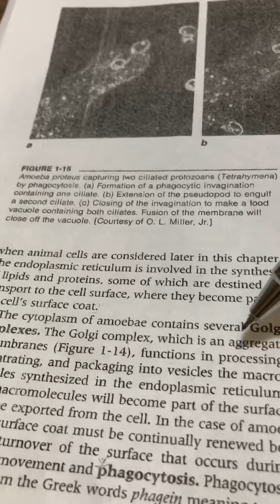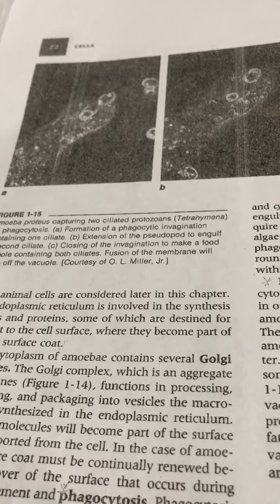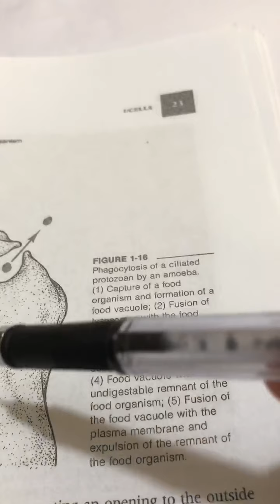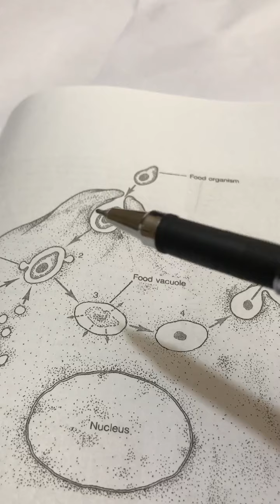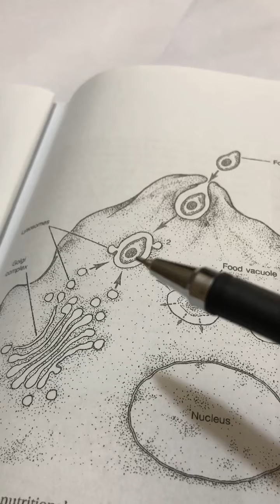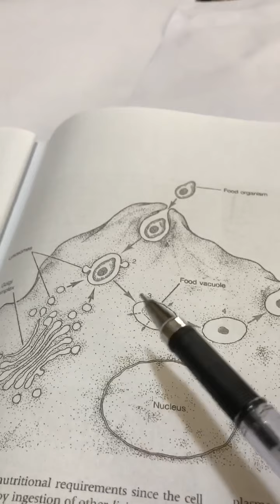12. B203 Cytology - Amoeba vacuoles | Dr.Dhamya'a